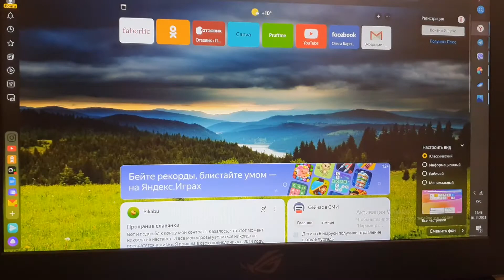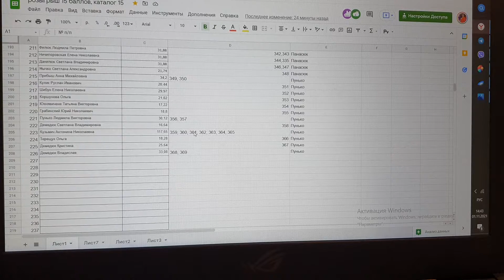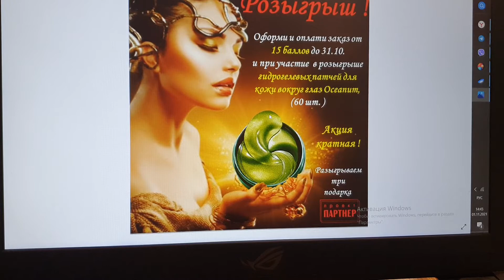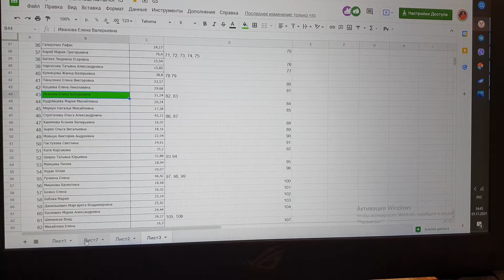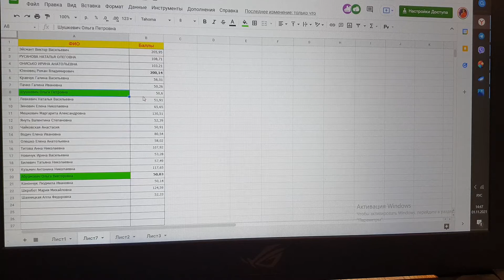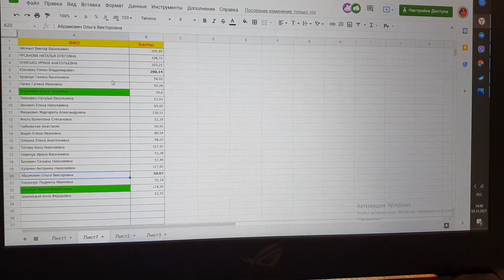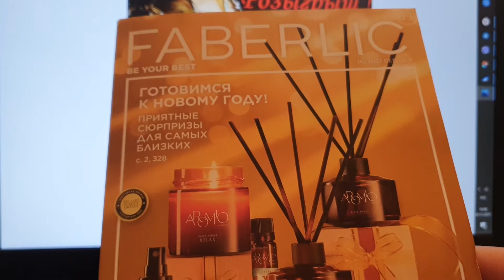Розыгрыш в команде. Подведение итогов каталога 15. Поздравляю победителей. Дополнительный розыгрыш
ПОЗДРАВЛЯЕМ ПОБЕДИТЕЛЕЙ!!!
Ожидайте свои подарочки!

- Зарабатывай в Интернете с моей командой. Пройти 15-минутное обучение